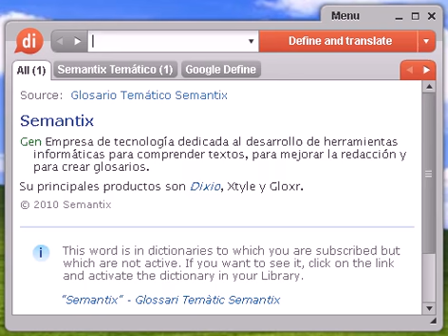Definición de abisal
abisal, diccionario, definición, significado, español, castellano, dixio, abisales